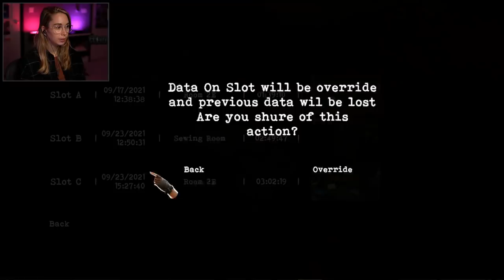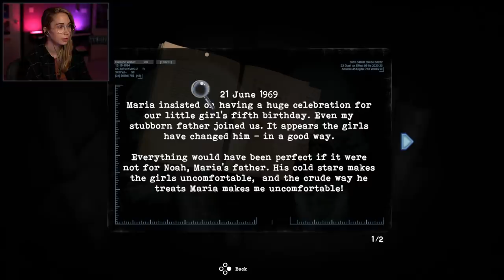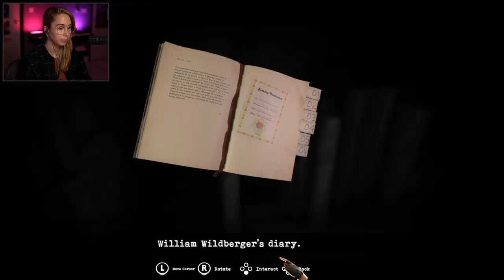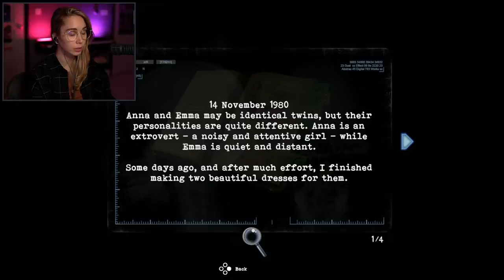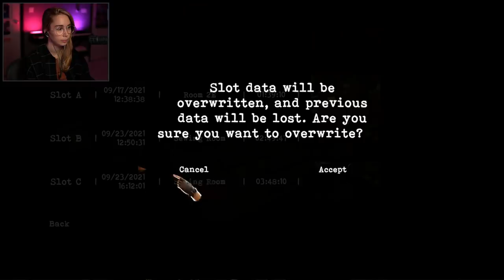He's eating A FACE!! - Tormented Souls [3]